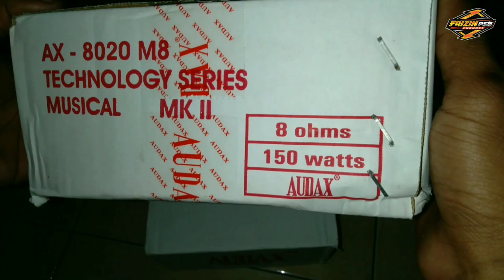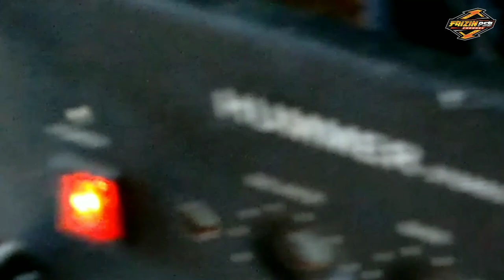Cek sound box line array 8 inch speaker audax fullrange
Unboxing dan cek sound speaker audax 8 inch fullrange pada box middle line array 8 inch.

TERIMA KASIH